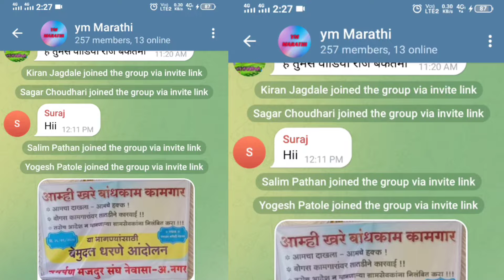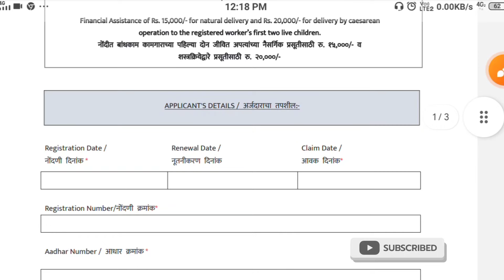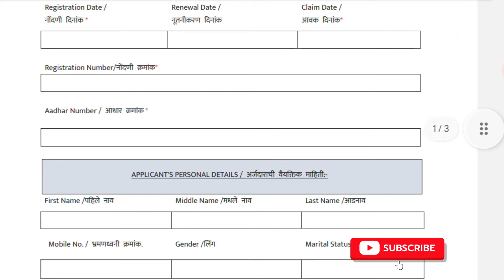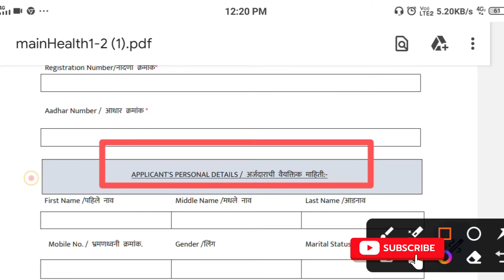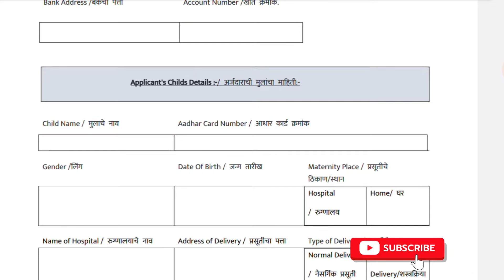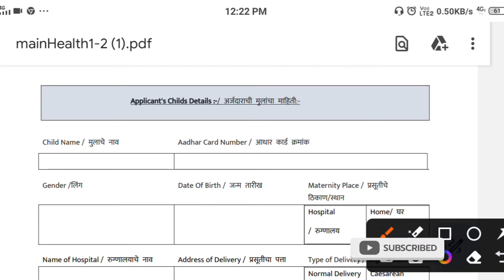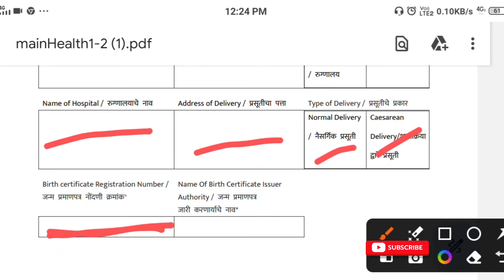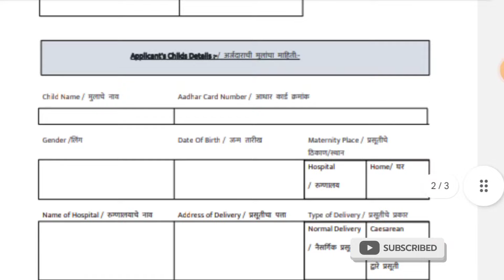बांधकाम कामगार प्रसूती योजनेसाठी 15 ते 20 हजार रुपये || Bandkam Kamgar Kalyan Yojana Maharashtra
Jai HindJay Maharashtra